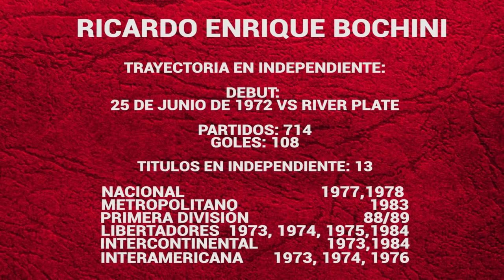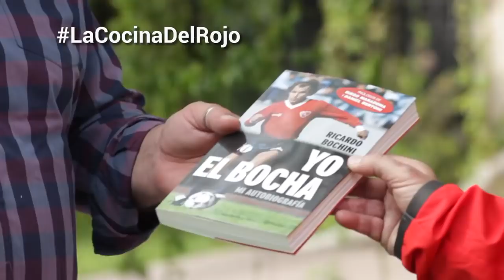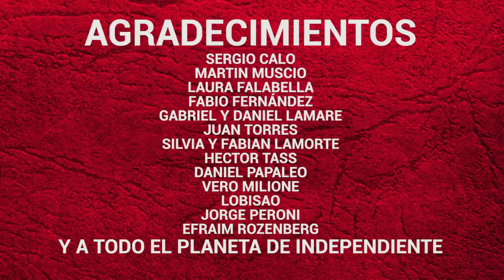RICARDO BOCHINI en La Cocina del Rojo - Programa 30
¡No te pierdas la edición 30 de La Cocina del Rojo, con Ricardo Bochini como invitado especial!